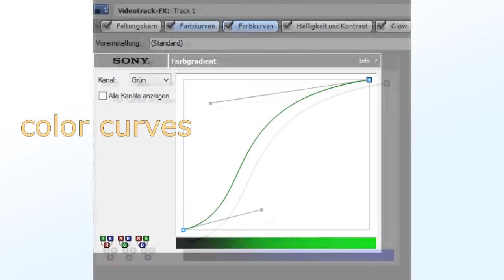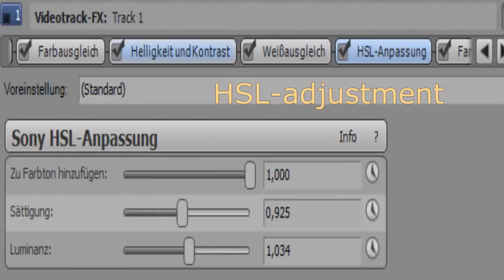Sony Vegas | TUTORIAL; Coloring #4 [EyeCandy]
In case you cannot open the coloring file on your Sony Vegas, follow these steps. :)

Credit deviousqueenbee if using, please.